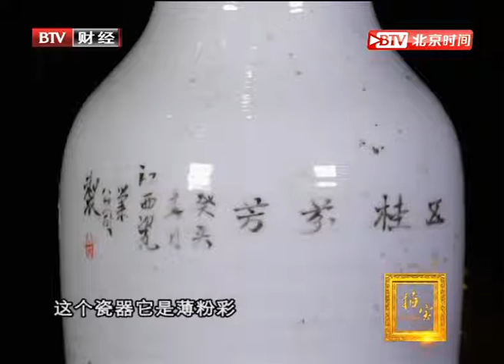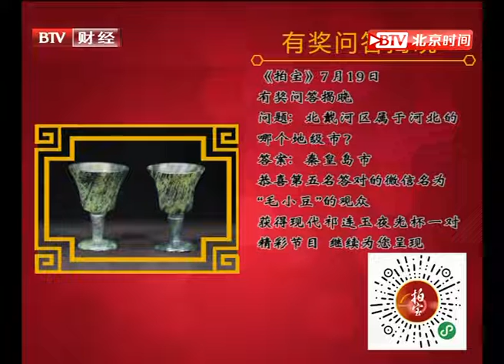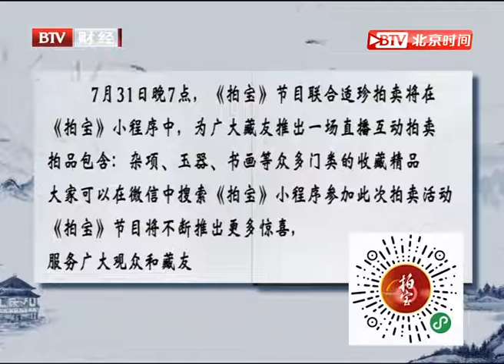晚清时期的棒槌瓶价值3万, 要是康熙时期的最起码值20万【拍宝20200726】